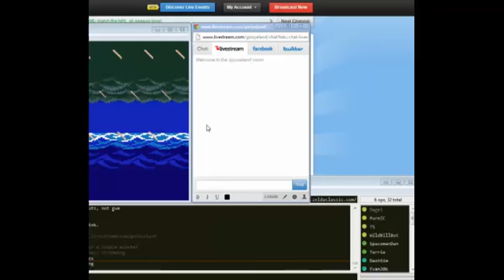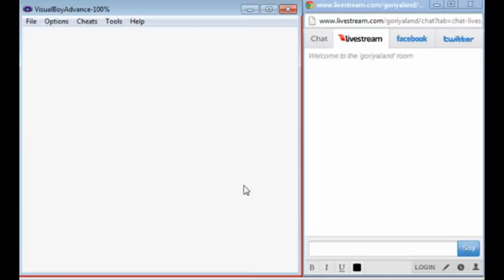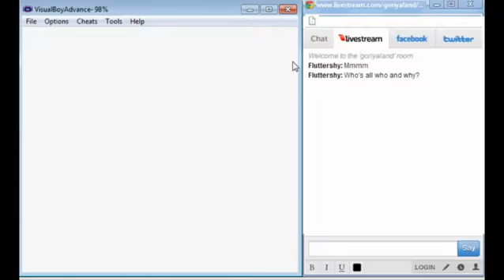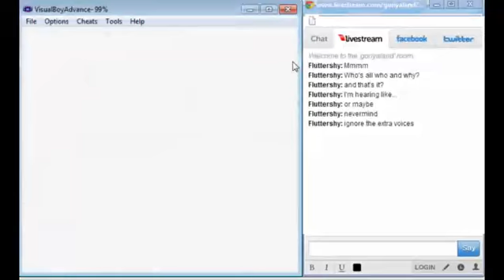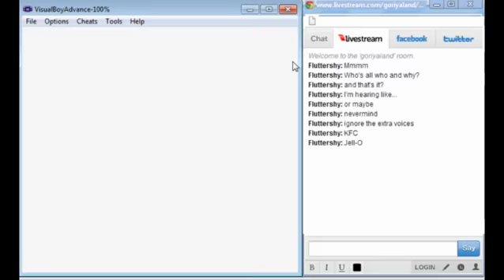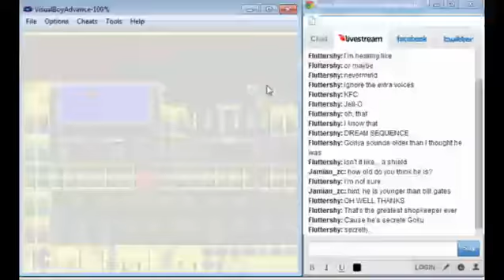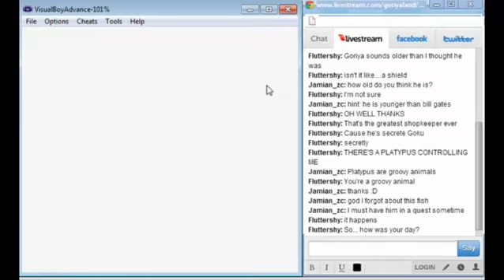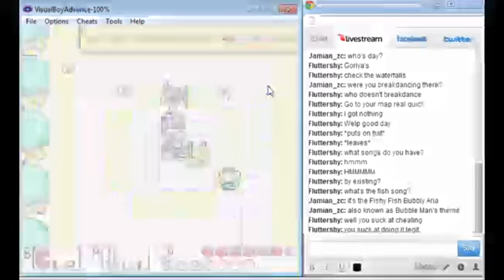Let's Blindly Play: LADX: Part 12: Mayaku saves the day...again.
AND HE'S HEARABLE THIS TIME.